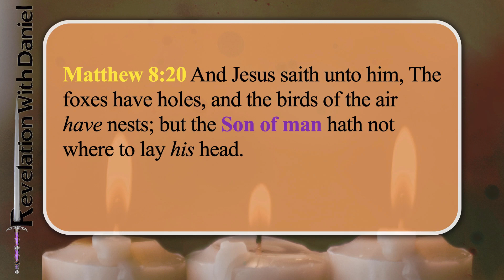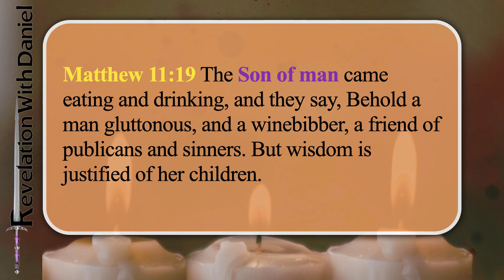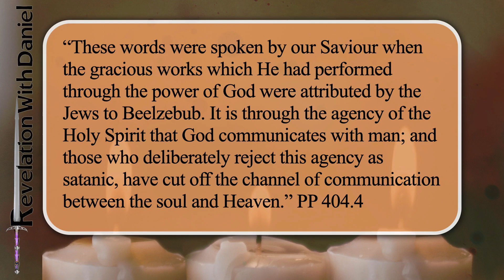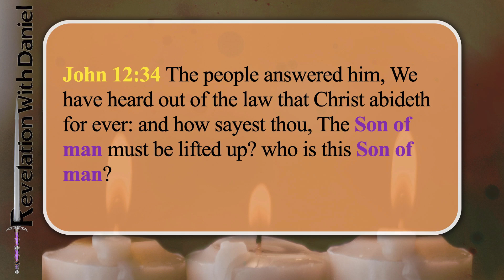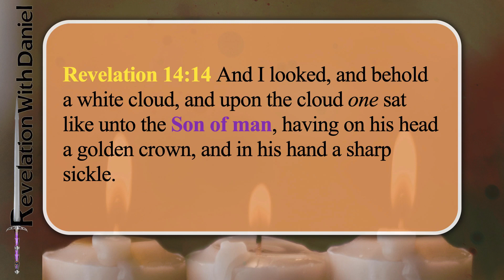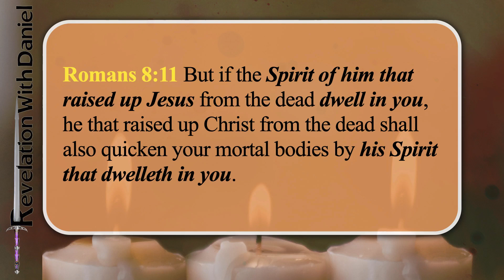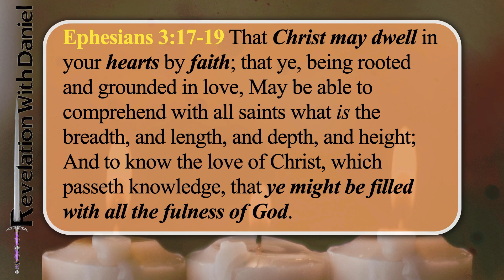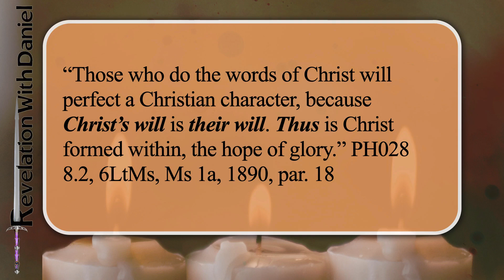Third Person - with Pastor Daniel Mesa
What is meant by Christians all over the world when they use the term "third person of the Godhead?" What could be understood better?